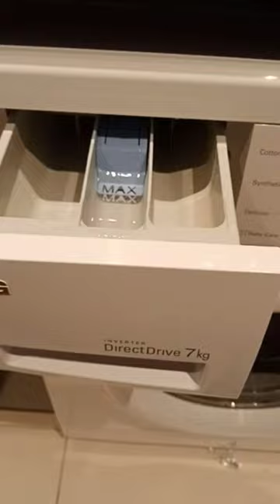LG washing machine| installation| @saelectronic2493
LG washing machine Drum Cleaning
Drum Cleaning
LG washing machine

whirlpool washing
Beko washing machine
How to use Beko washing machine
Beko washing machine How To Use

how to use whirlpool washing machine
washing machine whirlpool
whirlpool
washing machine

baumatic Built-in Dishwasher
Baumatic Built-in Dishwasher how to use
how to use baumatic Built-in Dishwasher

TEKA Built-in Fridge
TEKA Fridge
candy washing machine
siemens washing machine
washing machine
washing machine candy
gorenje
lg washing machine
candy Washing Machine how to use
electrolux washing machine
siemens
beko
gorenje washing machine
beko dishwasher
Teka
Teka washing machine
ariston
ariston washing machine
whirlpool
whirlpool washing machine
ariston washing machine how to use